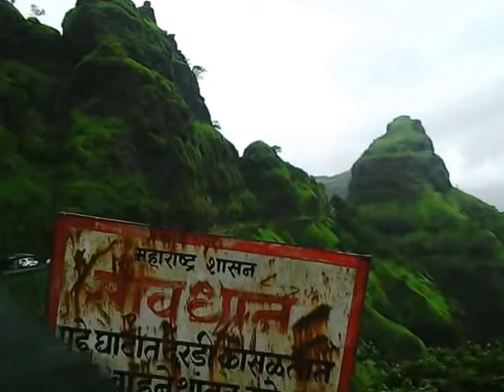Walking in Varandh Ghat (Near Vaghjai Devi Mandir)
Varandh Ghat. Near Vaghjai Devi Mandir